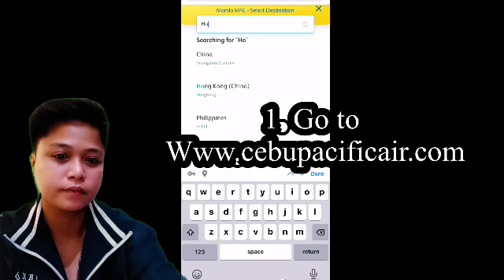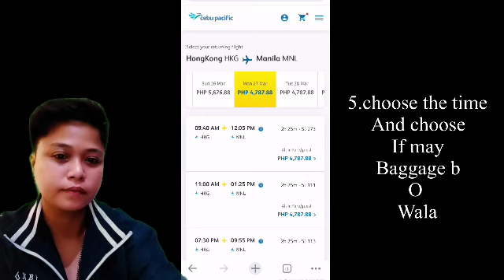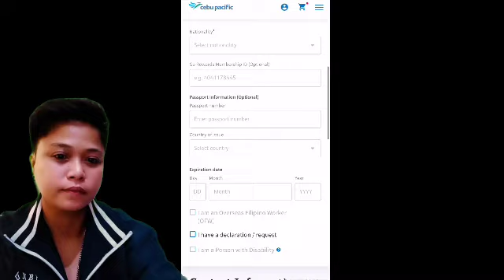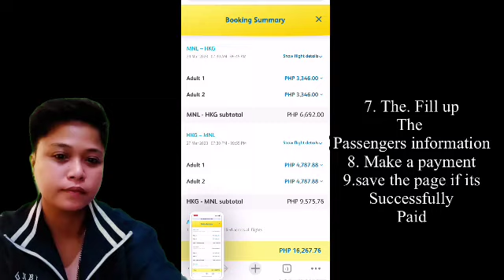Paano Magpabook ng Ticket sa Cebu Pacific Online Using Mobile